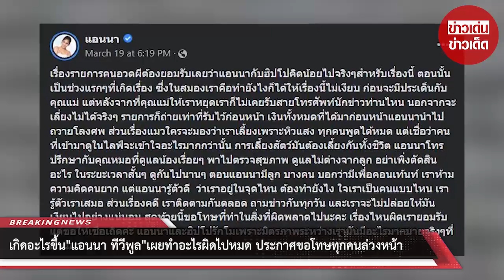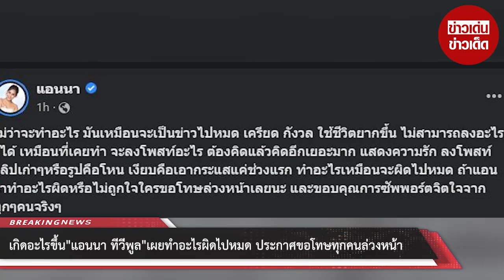เกิดอะไรขึ้น! “แอนนา” ประกาศขอโทษทุกคน เผย ทำอะไรผิดไปหมด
เรื่องรายการคนอวดผีต้องยอมรับเลยว่าแอนนากับฮิปโปคิดน้อยไปจริงๆสำหรับเรื่องนี้ ตอนนั้นเป็นช่วงแรกๆที่เกิดเรื่อง ซึ่งในสมองเราคือทำยังไงก็ได้ให้เรื่องนี้ไม่เงียบ ก่อนจะมีประเด็นกับคุณแม่ แต่หลังจากที่คุณแม่ให้เราหยุดเราก็ไม่เคยรับสายโทรศัพท์นักข่าวท่านไหน นอกจากจะเลี่ยงไม่ได้จริงๆ รายการก็ถ่ายเท่าที่รับไว้ก่อนหน้า เงินทั้งหมดที่ได้มาก่อนหน้าแอนนานำไปถวายโลงศพ ส่วนเรื่องแมวใครจะมองว่าเราเลี้ยงเพราะหิวแสง ทุกคนพูดได้หมด แต่เชื่อว่าคนที่เข้ามาดูในไลฟ์จะเข้าใจอะไรมากกว่านั้น การเลี้ยงสัตว์มันต้องเลี้ยงกันทั้งชีวิต แอนนาโทรปรึกษากับคุณหมอที่ดูแลน้องเรื่อยๆ พาไปตรวจสุขภาพ ดูแลไม่ต่างจากลูก อย่าเพิ่งตัดสินอะไร ในระยะเวลาสั้นๆ ดูกันไปนานๆ